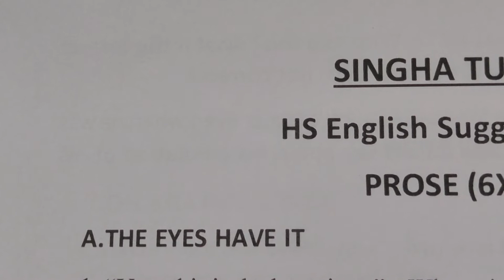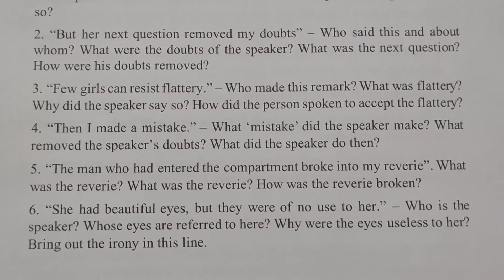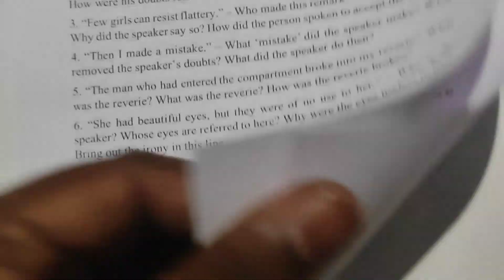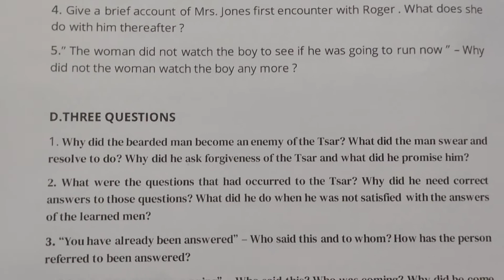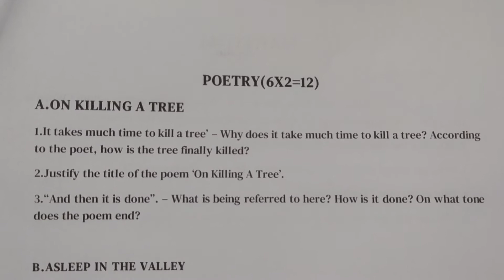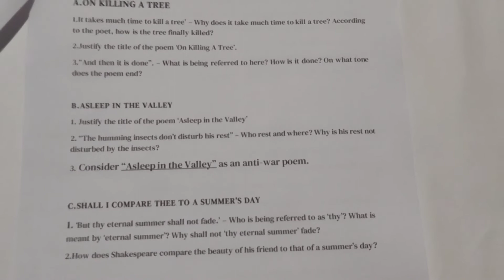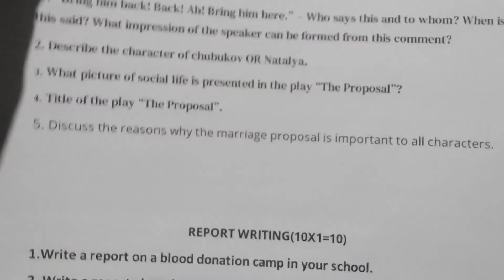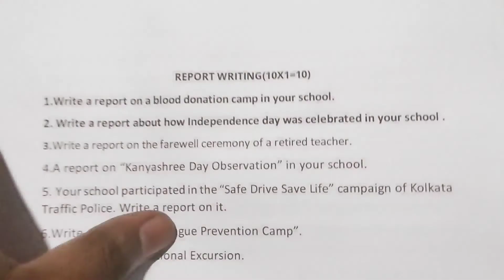HS English Suggestion 2023|উচ্চ মাধ্যমিক ইংরেজি সাজেশন ২০২৩|WBCHSE|Higher Secondary|Singha Tutorial